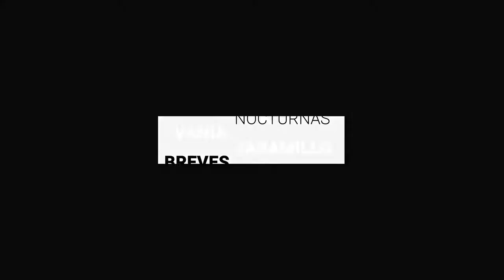Por segundo día consecutivo en Celaya, policías recibieron ataques | BrevesDeLaZona📰‼️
Esto es LoMásDestacado que ha pasado en Guanajuato
- Comunidades indígenas en León piden permisos y espacios para vender sus productos
- Anuncian función de Box en LagosDeMoreno este sábado con Bajío Boxing Promotions